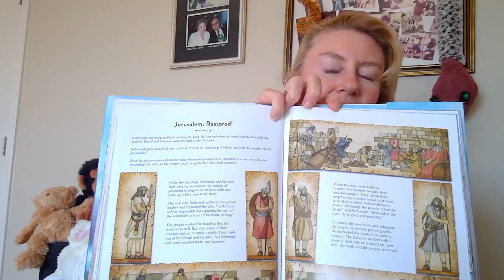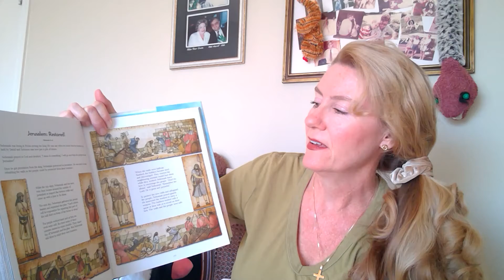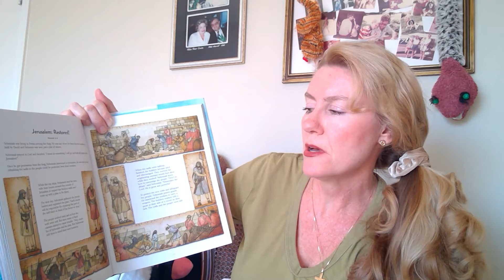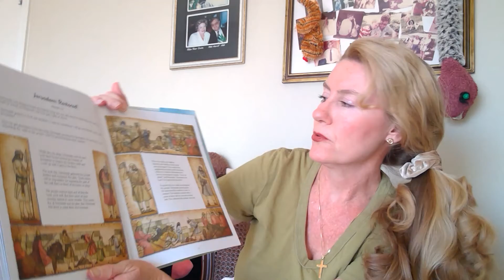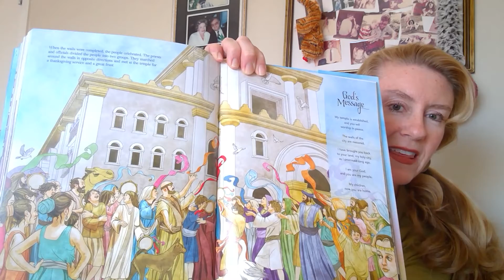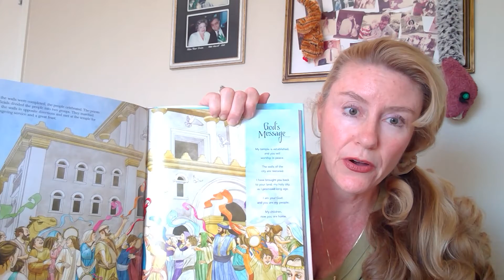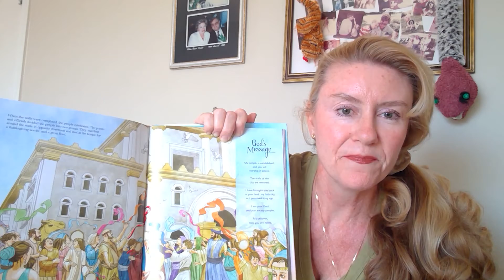KidsTime: "Rebuilding the Walls" (Episode 28)